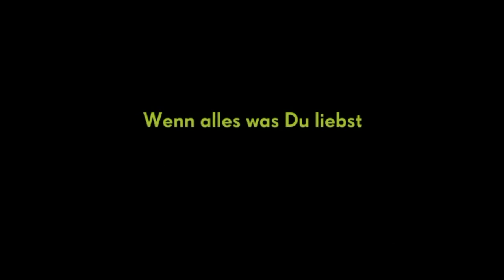Schilf Trailer german/deutsch HD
Originaltitel: Schilf
Thrillerdrama, DE 2012
Filmverleih: X Verleih
Filmlänge: 100 Minuten
Kinostart (DE): 8.3.2012

Schauspieler/Darsteller: Mark Waschke, Stipe Erceg, Bernadette Heerwagen, Sandra Borgmann, Paul Grasshoff, Christoph Tomanek u.a.
Regisseur: Claudia Lehmann